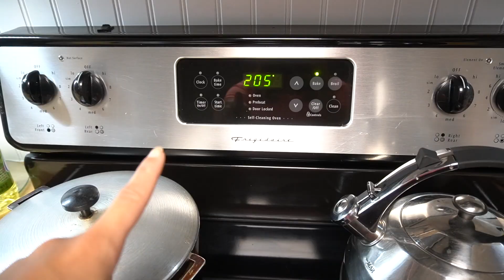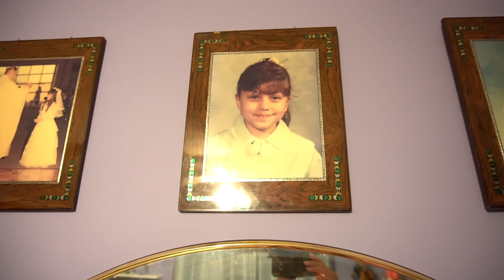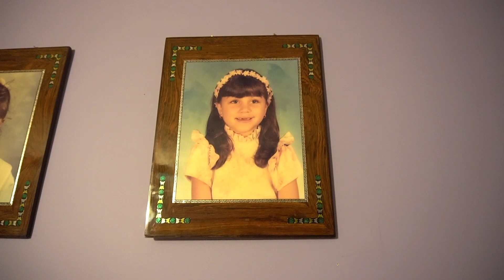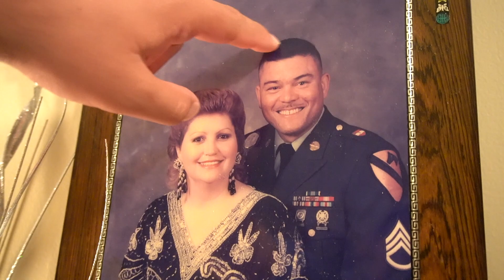TRIP DOWN MEMORY LANE | Vlogtober 2021 DAY 18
Join us every day this October as we share behind the scenes of our daily lives. Today we head to my parents’ house and I share some old pictures of me from back in the day.

I love high end style without the high end budget.  On this channel we share more behind the scenes videos, vlogs and recipes.

Get DIY, home decor, crafts and recipe ideas and more!

🖥LET’S CONNECT!🖥
💌MAIL💌
The Latina Next Door, LLC
990 Peachtree Industrial Blvd. 3206
Suwanee, GA 30024
Be back with another video soon!

🎵MUSIC🎵